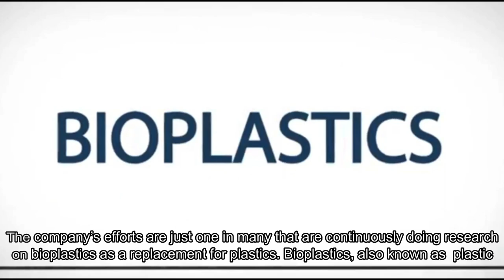How can an avocado save the world ? | Bioplastics From Avocado Seeds | Arthur Speiser Media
Avocados have gained popularity all over the world. Due to it’s versatile nature and incredible
taste, the ancient Mexican fruit has been embraced globally making it earn the title of the
worlds trendiest food. But despite this, the inedible parts from the food have caused serious
negative environmental impacts, reason being that they do not decompose easily. So, most of
the wastes end up in landfills causing tremendous damages to the environment.
Lucky for us, a solution was found to make this narrative a thing of the past. BIOFASE, a
Mexican based company, specializes in making biodegradable, sustainable and affordable
cutlery-forks, spoons, knives-and even straws from leftover avocado pits. The company was
founded in 2014 by a chemical engineer, Scott Munguía, who after years of research finally
discovered that, avocado seeds contain a biopolymer similar to the one in corn used to create
bioplastic. The products are suitable for both hot and cold food and take only 240 days to
decompose after being buried in the ground or exposed to the elements. Honestly, that’s quite
a long time in a world where environmental consciousness is at it’s peak, but it’s still better
than petroleum-based plastic bottles which can take more than 450 years to decompose, whilst
plastic bags can take 10 to 1,000 years to break down.
The company’s efforts are just one in many that are continuously doing research on bioplastics
as a replacement for plastics. Bioplastics, also known as plastic of the future are plastic
materials produced from renewable biomass sources, such as vegetable fats and oils, corn
starch, avocados, woodchips, potatoes, cassavas and many other foods, instead of petroleum.
The plastics are functionally identical and indistinguishable from petroleum-based plastics.
Currently bioplastics only make up to 3% of all plastics but the market is continuously growing,
as companies such as BIOFASE are entering the market to cater for the high demand.
BIOFASE converts approximately 15 tons of avocado seeds a day into cutlery and they ship the
products across Mexico, Europe, and Australia, where they are primarily used in restaurants.
The company uses the normal recycling process. It is a patented process that uses technology
to transform the avocado pits into a bioplastic resin (the first non-food-based one of its kind)
that can withstand heat. The final product comes in the form of a sheet that can be molded and
cut.
Although bioplastics from avocado decompose much faster than their counterparts, they still
contain some levels of traditional plastics. The plastics can only decompose as fast when
collected and sent into an industrial composting facility for composting. If one decides not to
dispose them in their designated collection area, and just throw it into the environment, it will
have the same environmental impact as petroleum-based plastics.
Bioplastics aren’t the perfect replacement for traditional plastics, but the development of such
products by companies such as BIOFASE might just be the start of a plastic revolution